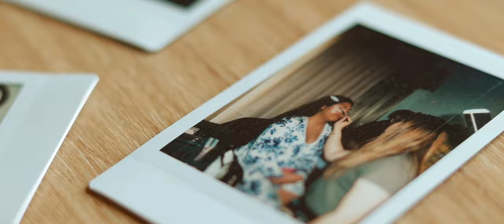Fall Garden Wedding in Minnesota | Samuel & Luisa Wedding Film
A Minnesota fall wedding in a private garden.

Mine by Bazzi, License ID: mbNzekOK48O